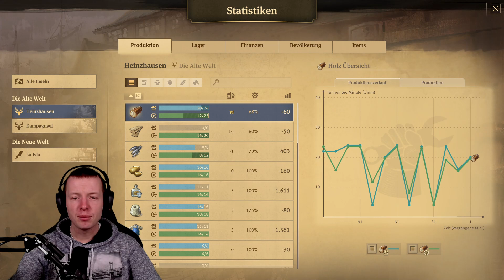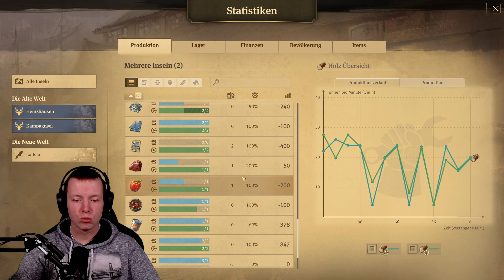Schlecht gespielt - Prosperity Kaufvertrag für immer verloren? | ANNO1800 Kampagnuar 2021 | Folge 13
Folge für Folge reißt sich DerHeinz die Beine aus, um das vertrauen von Isabel Sarmento zu gewinnen. Natürlich nicht ganz ohne Eigennutz: Wir wollen den Kaufvertrag für Prosperity einsehen. Nachdem wir nun noch Geiseln befreit haben, offenbart Isabel aber, dass der Kaufvertrag anscheinend geklaut wurde. Eine gefährliche Expedition ins Land der Pyrphorier startet und DerHeinz muss kniffliger Entscheidungen treffen. Die Rettung des Vertrages steht gefährlich auf der Kippe...

DerHeinz spielt erstmals (!) die offizielle Kampagne in ANNO 1800, gewährt dabei Einblicke in sein überaus professionelles Gameplay 🤦‍♂️ und gibt kleine Tipps & Tricks für ANNO Einsteiger.

Mein Kanal
Auf meinem Kanal veröffentliche ich regelmäßig Gaming Tutorial, Tipps und Tricks. Von Zeit zu Zeit haue ich auch Lets Plays oder Gameplays raus.

Meine Hardware

Webcam Logitech C920 FullHD

Razer Blackwidow Gaming Tastatur
Thrustmaster T80 Gaming Lenkrad und Pedal
3fach Monitorhalterung

Arctis 7 Gaming Headset
Shure SM7B Mikrofon
USB Audio Interface Focusrite 4i4
Cloudfilter Mikrofonverstärker

Elgato Streamdeck
Elgato Keylight Air (mit Standfuß)
Elgato Greenscreen MT (Deckenhalterung)